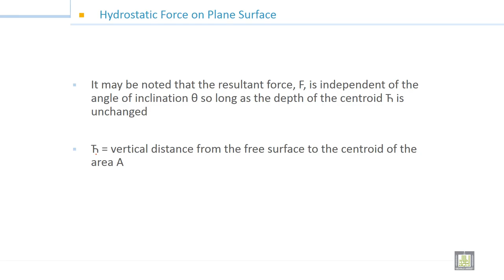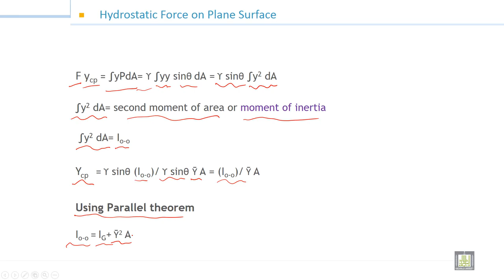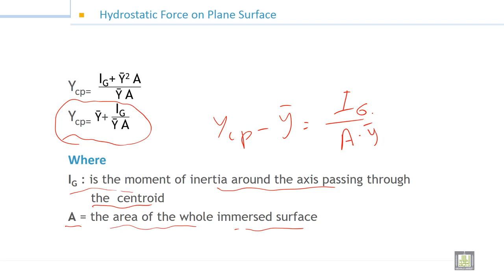Fluid Mechanics -1 | 4-2 | Forces on Inclined surface - 1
الوحدة 4 : Hydrostatic Force on plane surfaces
الدرس 2 :  Forces on Inclined surface - 1
Resultant Force and Center of Pressure on a Submerged Inclined Plane